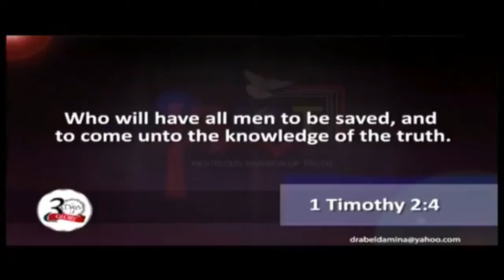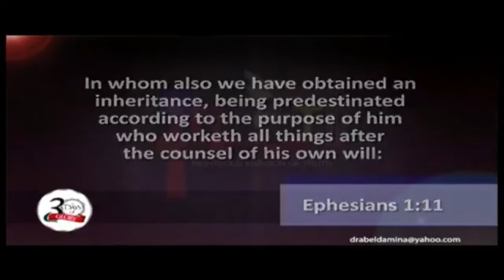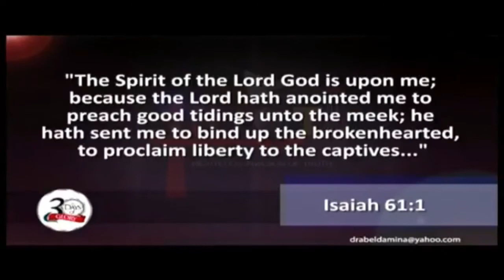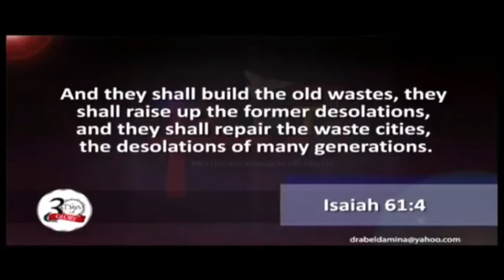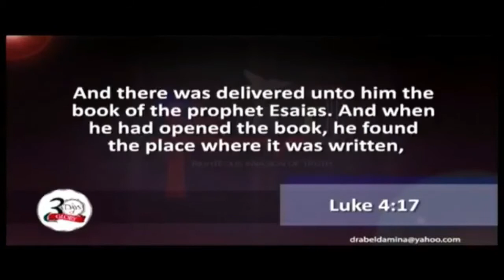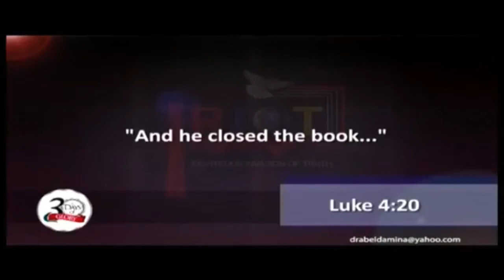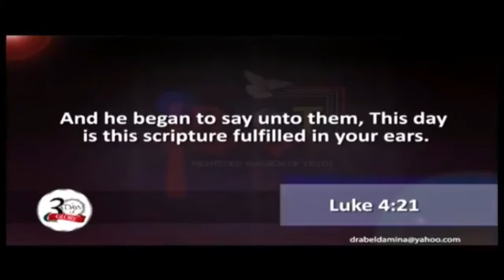What Is The Expression Of God's Anger??? | Dr. Abel Damina